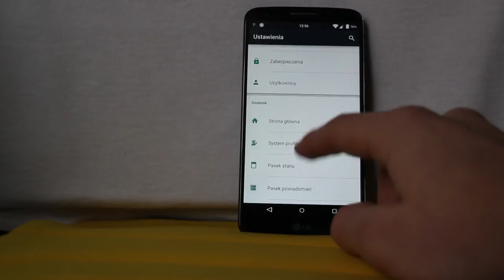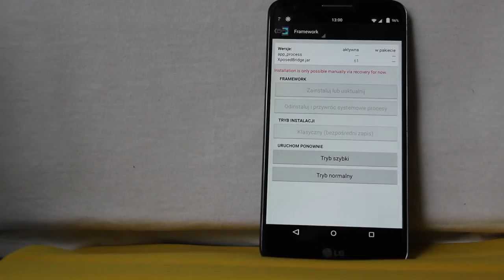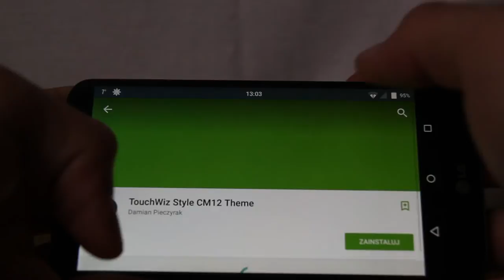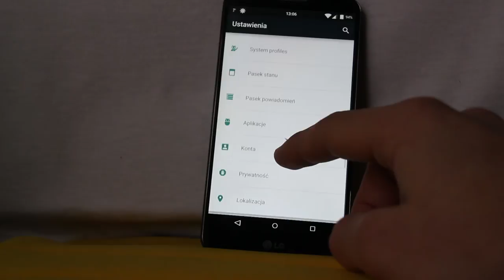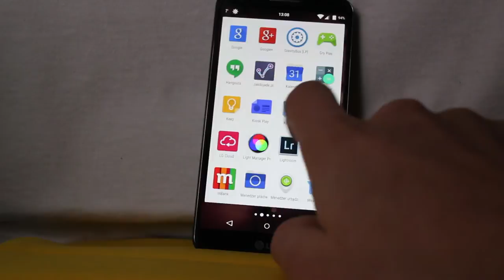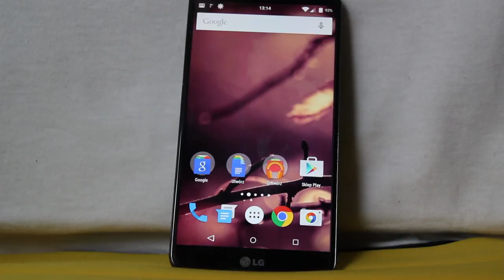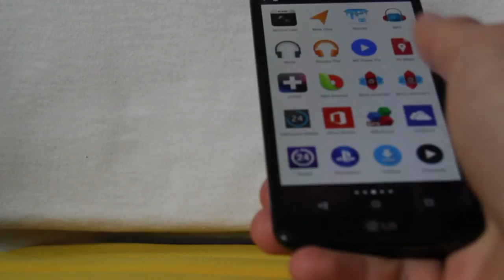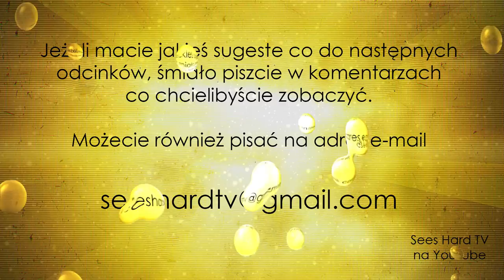Recenzja CyanogenModa 12 na LG G2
Cześć!

W dzisiejszym odcinku bardzo dokładnie prześwietlimy Cyanogenmoda 12. Jest to najnowsza (na chwilę obecną) wersja Androida, czyli 5.0.2 Lollipop.